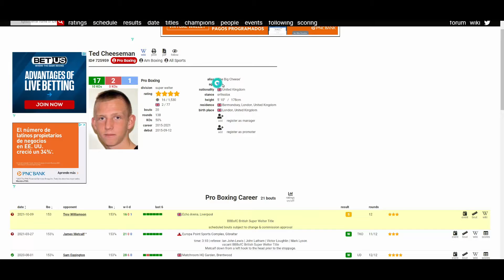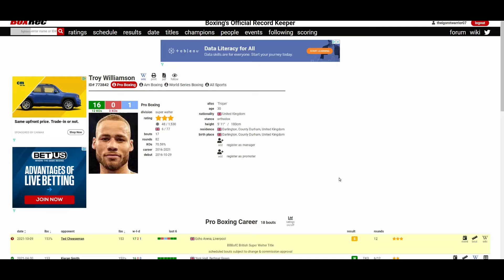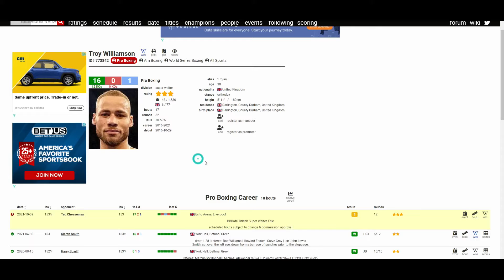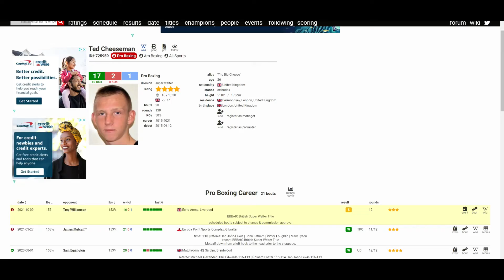TED CHEESEMAN VS TROY WILLIAMSON (WHO WINS?)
🥊 Boxing Fan
🎮 Gamer
🇵🇭 Filipino
🇺🇸 American
🌎 Earthling